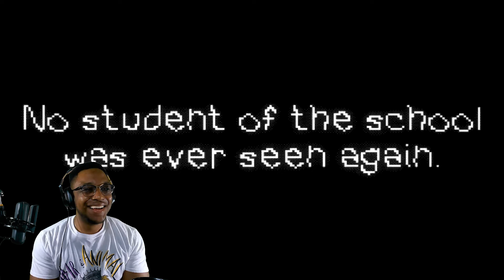THIS LITTLE LIGHT OF MINE!!!! ~ After School (indie horror game)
Short indie horror that had me running and singing!!!

And Animal